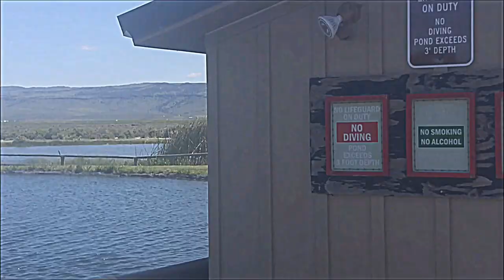Crystal Crane Hot Springs - Burns, Oregon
A great natural swimming pond.